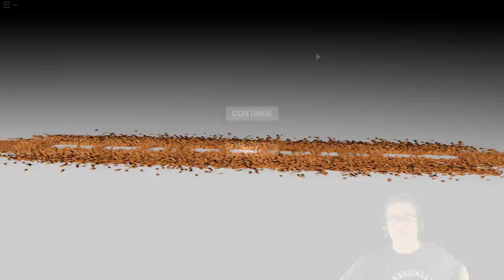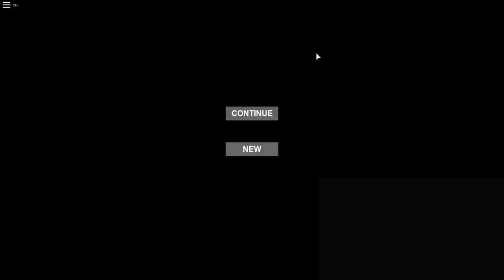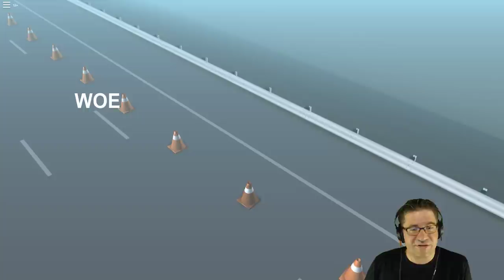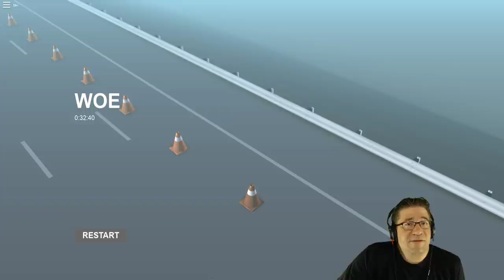Roblox - CONE - Trying to get Liberation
In this episode of Roblox CONE, we